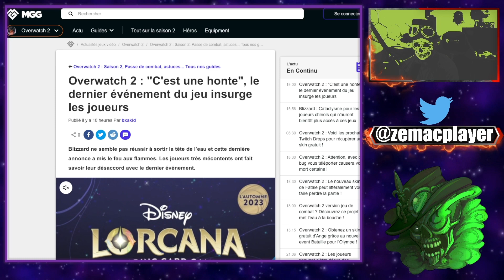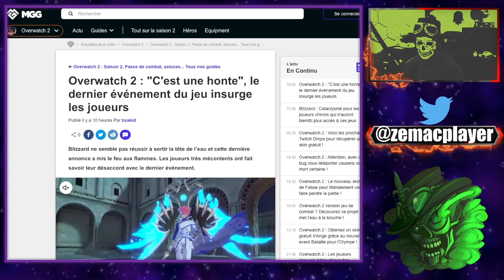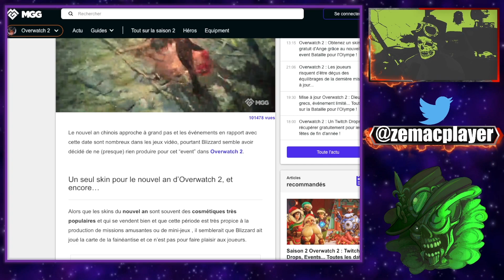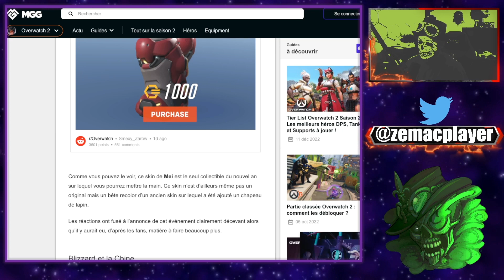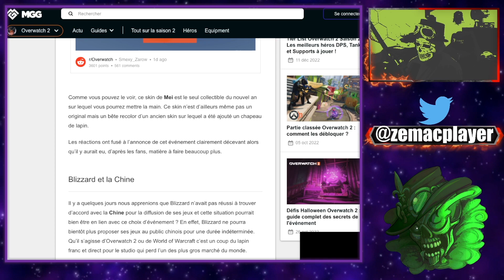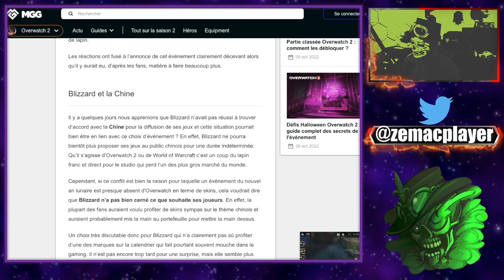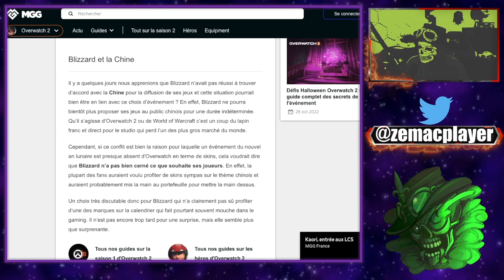Blizzard bouderait-il la Chine face à l'interdiction de leurs jeux ?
C'est pas bien de bouder !